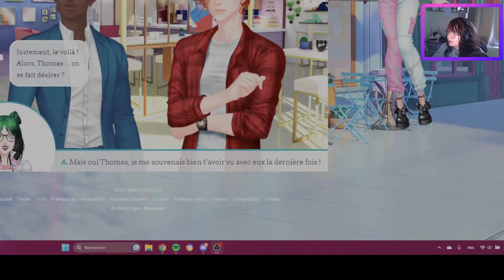Amour Sucré : Episode spécial 2024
Redif d'un live improvisé sur l'épisode spécial Amour Sucré/New Gen !